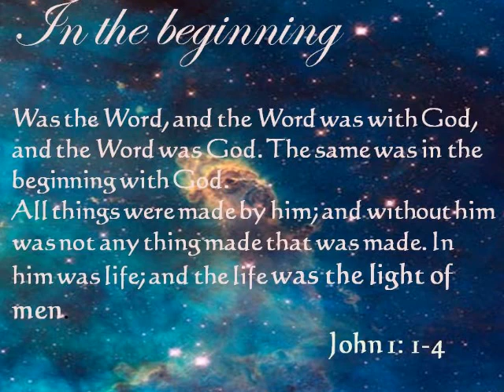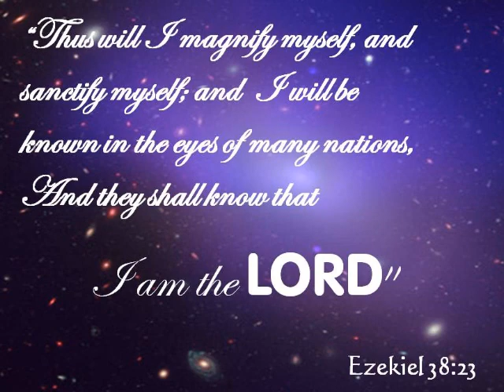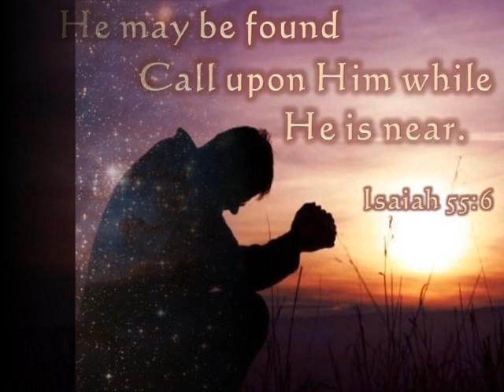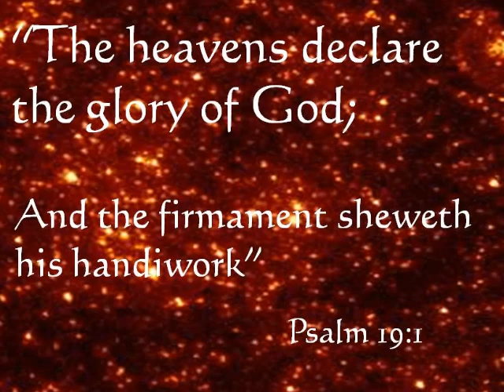GOD'S AMAZING WORD with Hubble Telescope pictures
Hubble telescope pictures and more.
Music is "Canon in D major" Johann Pachelbel
"Give Thanks" Henry Smith
Song: De Graces
Artist: Tenor Claudionel Penha
Album: Gloria